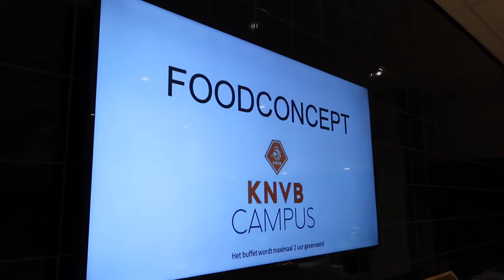VreetKicks #03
Twitter.com/vvkicks
Facebook.com/vvkicks